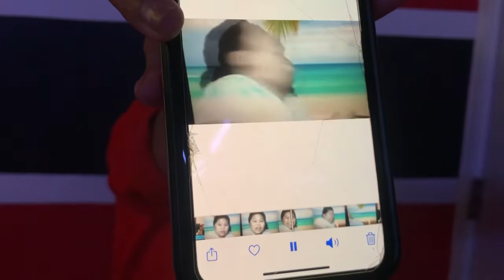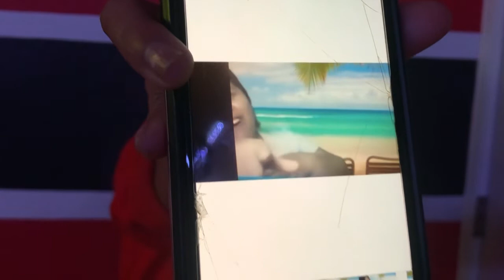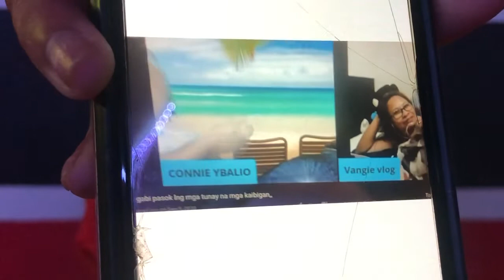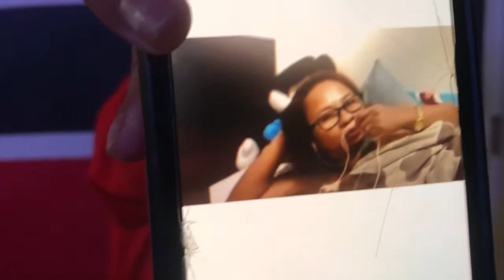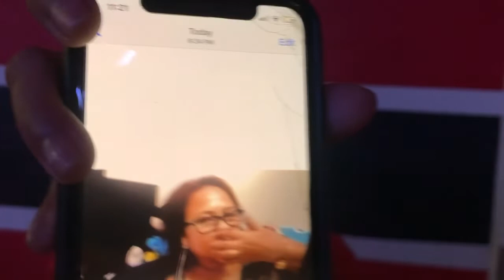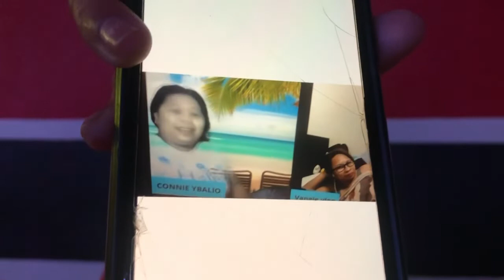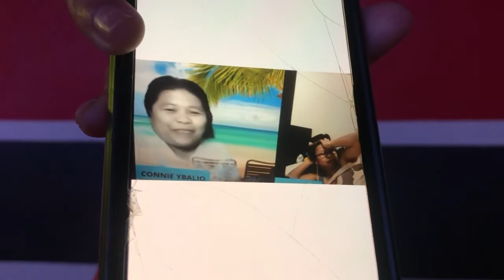September 10, 2020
This is how cyber bullying looks like😱😱😩😩